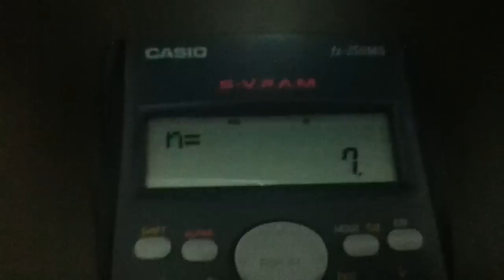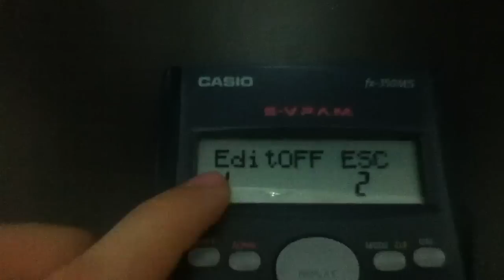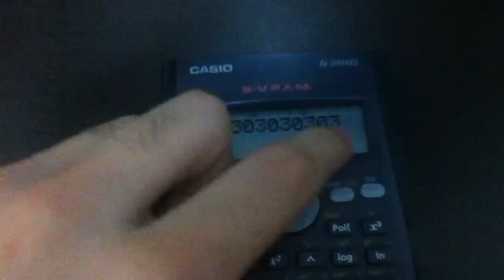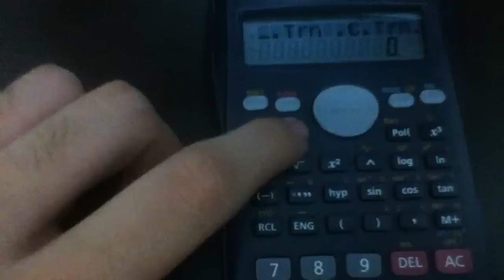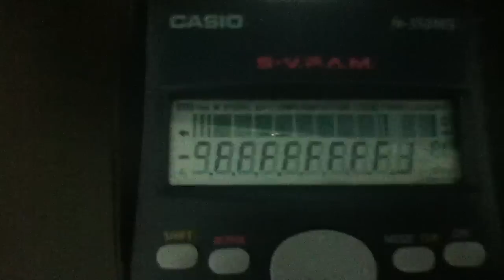Matrix Calculator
Como hacer Matrix calculator en una calculadora Casio Fx-350MS.

How to hack a Casio Fx-350MS.